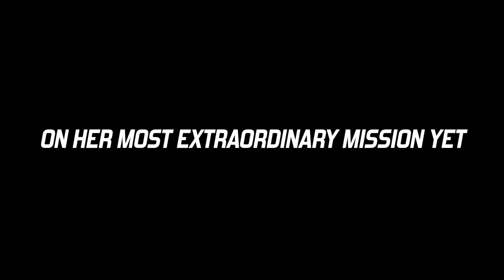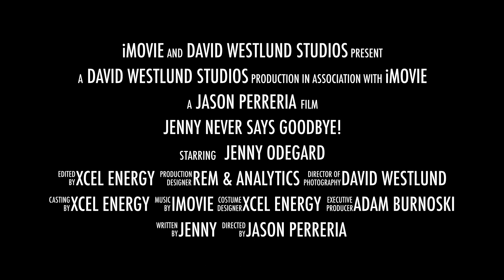Jenny never says Goodbye!